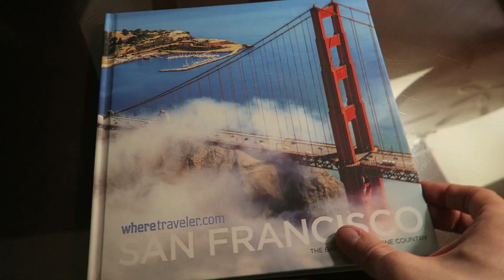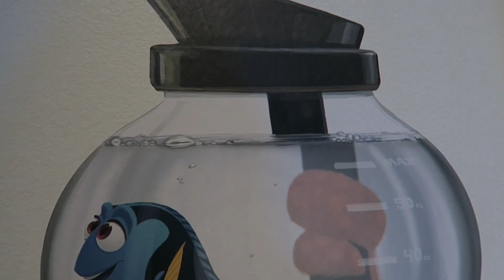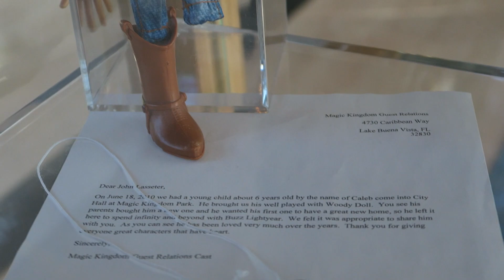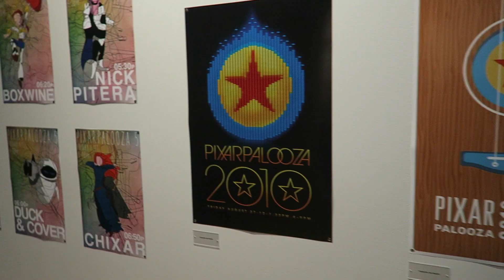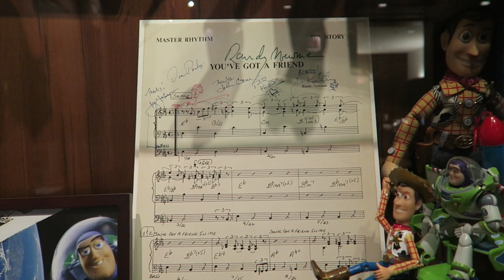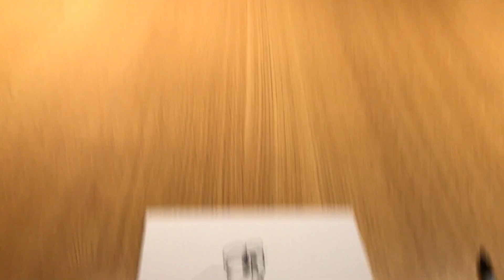VISITING PIXAR STUDIOS | Tom Burns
At the end of November we were fortunate enough to be invited down to Pixar Studios in San Francisco for the release of Finding Dory on DVD, Blu-RAY & Digital. Here's my experience visiting Pixar Studios :D

I'm Tom Burns, a British YouTuber who loves to make videos. I upload weekly baking videos and baking videos. I'm a massive geek, so expect to see lots of comic references, talk of Pop Funko figures, Disney movies and anime :)

I'm also a massive kid and love toys, so I set up a Toy channel called 'Tom's Toybox' - Make sure you subscribe if you're a fan of Tsum Tsum, Funko POP!s and unboxings :D